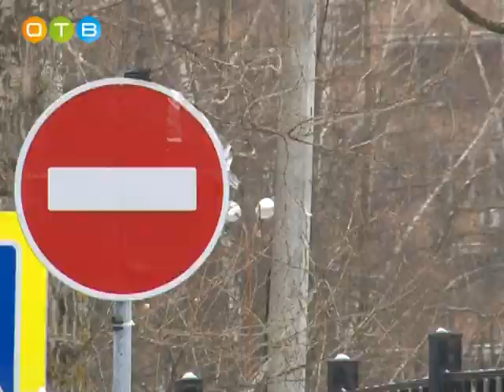На очередной улице в Одинцово появится одностороннее движение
Администрация городского поселения Одинцово совместно с отделом ГИБДД ведёт плановую работу по оптимизации схемы движения транспорта в столице нашего района. Наиболее удачным решением в городских условиях является введение в некоторых местах одностороннего движения. Положительный опыт ранее уже был получен на улицах Молодёжной и Верхне-Пролетарской. И вот теперь односторонней в Одинцово станет ещё одна транспортная артерия.